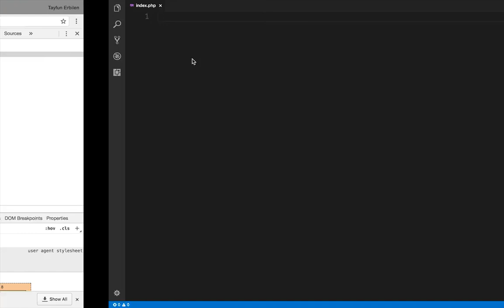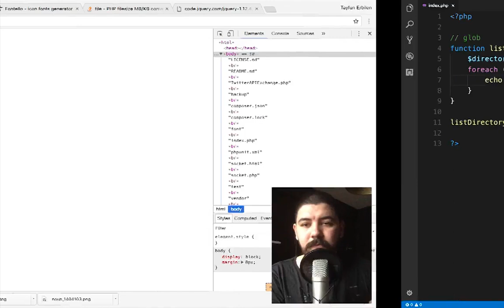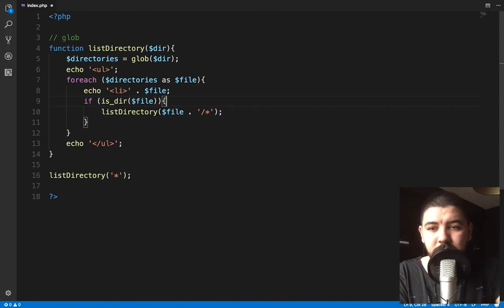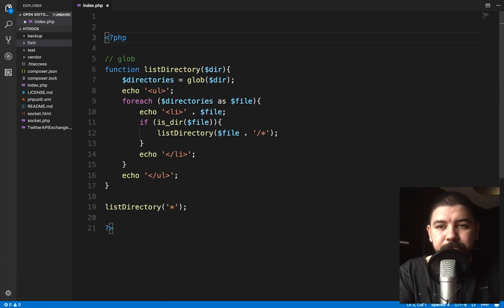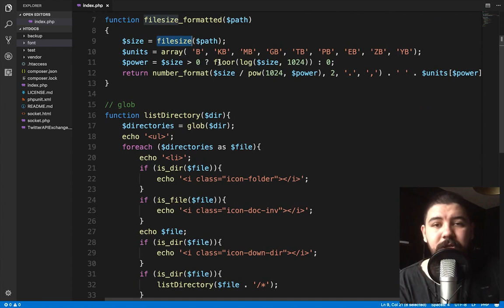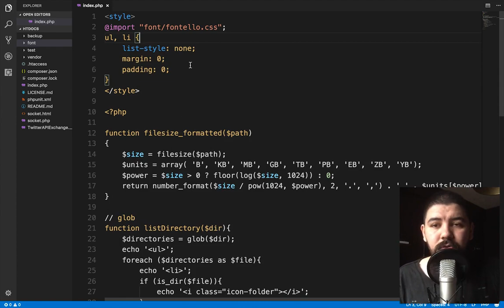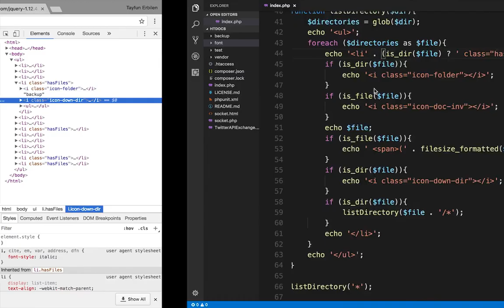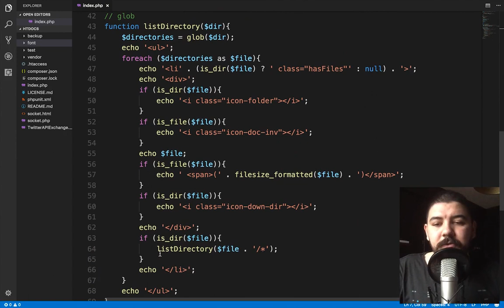PHP ile Tüm Dizini Listelemek